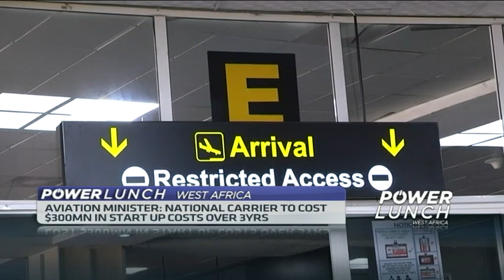Nigeria set to unveil national carrier name, logo next week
Nigeria plans to unveil the logo, colour scheme, structure and name of its planned national carrier; CNBC Africa’s Damilola Ade-Odiachi, caught up with Lawrence Fubara Anga, Associate Partner at AELEX and Board Chairman of Bristow Helicopters and began by asking him what the Country could do to ensure that this attempt at a national carrier is successful.